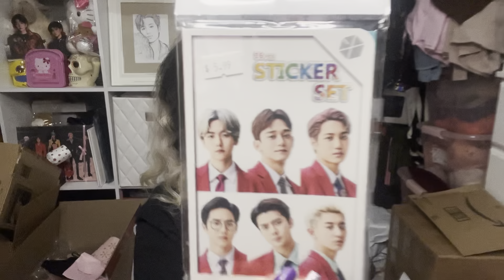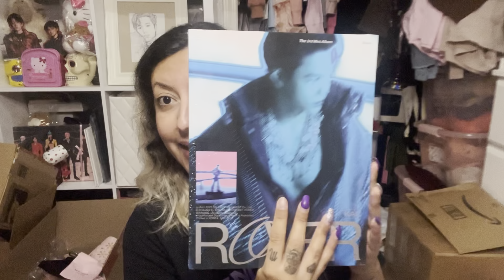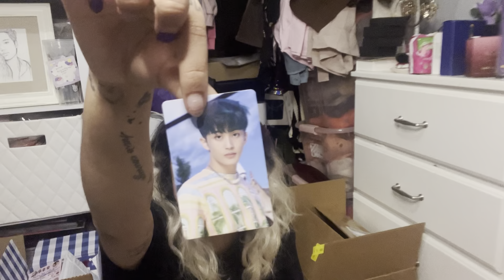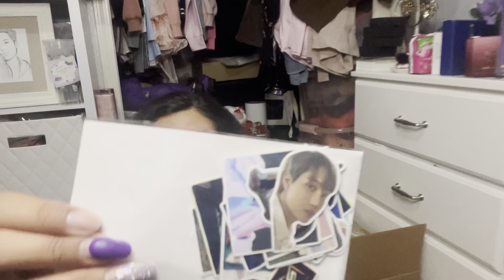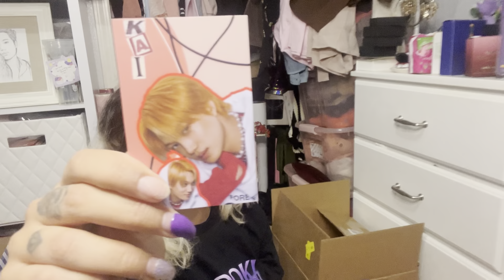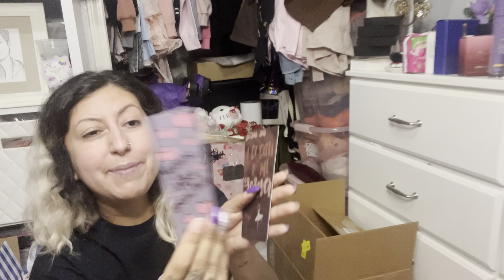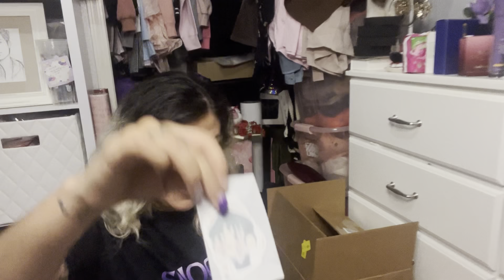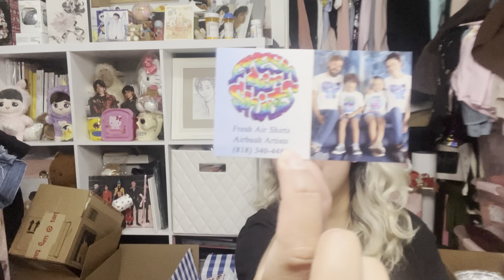Kai Day 2024 Unboxing Part 2 (Jongin Merch, EXO merch, Amazon, Etsy, Temu, & Shein Haul)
twt: @yixingsslipons & @mncpixiedrmgrl & @bttmji69
tt: ​⁠ ​⁠​⁠​​⁠​​⁠​​⁠​⁠​⁠​⁠​⁠​⁠​⁠ @mkmadrigal